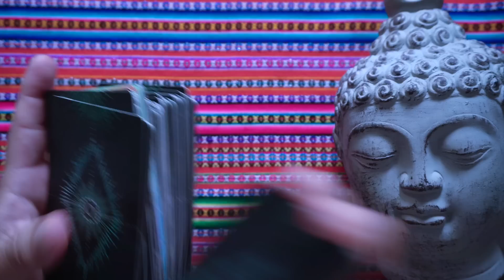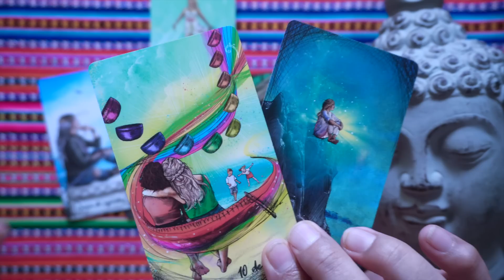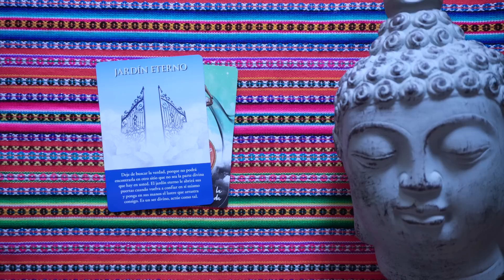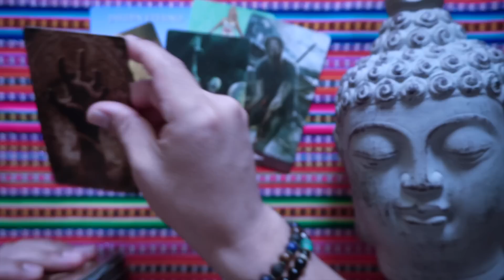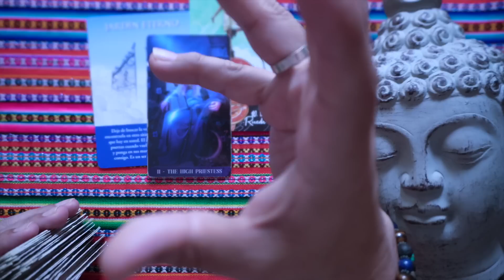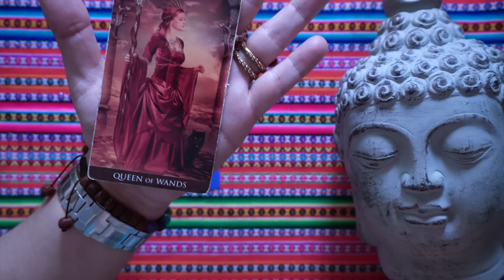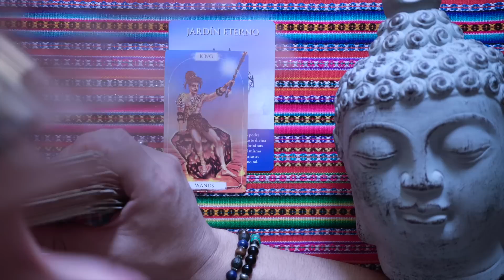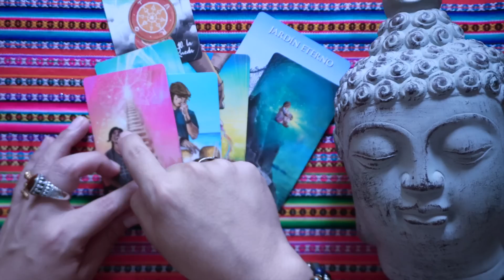VIRGO ♍️ BONUS💋❤️ALGUIEN DEL CIELO DICE QUE TE ATREVAS ⁉️😱 QUE ELLOS TE CUIDARAN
DONACIONES

INSTAGRAN